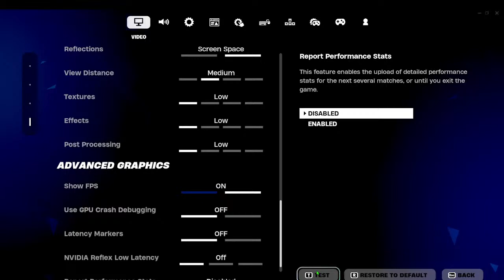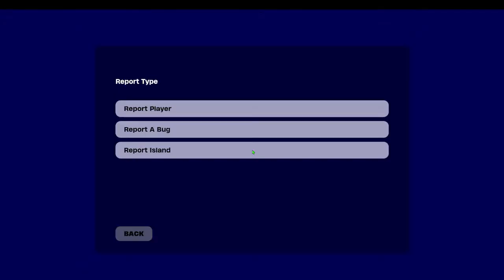Playing Fortnite Rank(Afr/Eng)